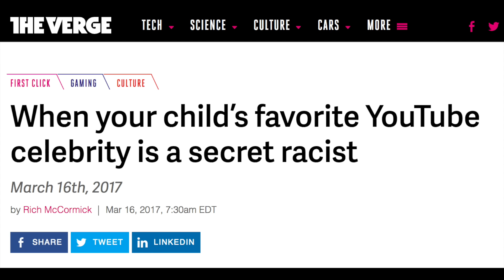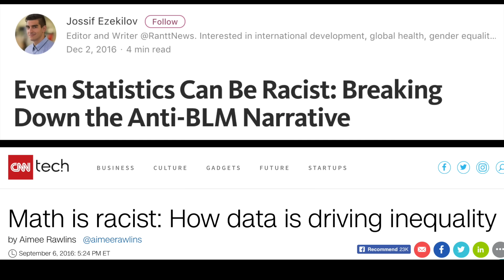Everyone I Don't Like is LITERALLY HITLER - The Song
"Everyone I Don't Like is Figuratively Hitler" by Rusty Cage